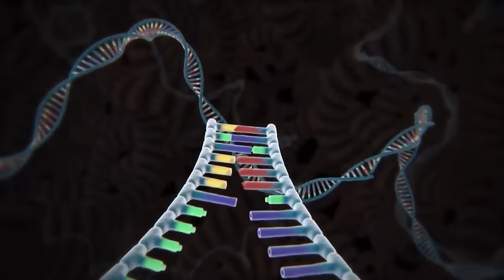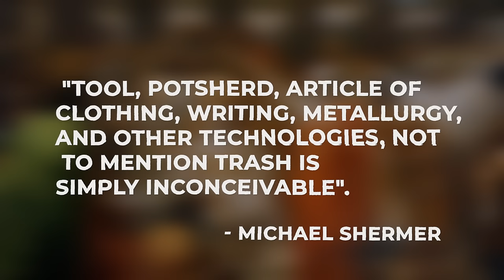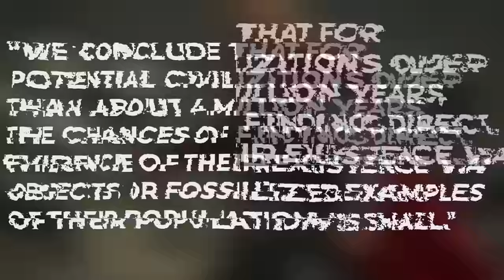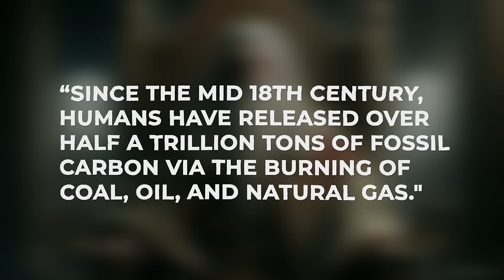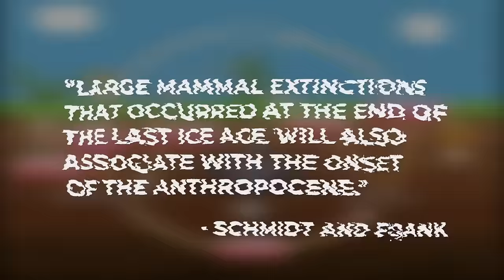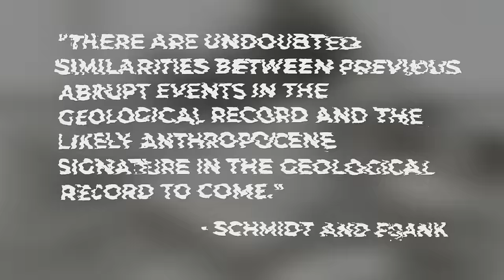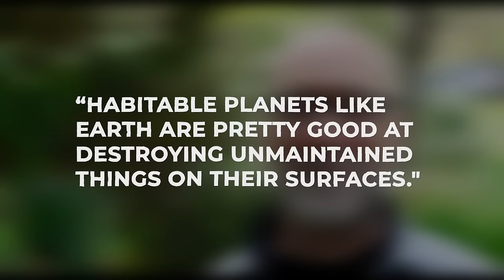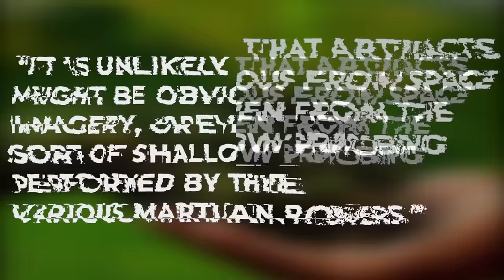Scientists Discovered An Advanced Civilization That Existed Before Humans!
History, they say, is written by the conqueror, and this has been the human story. As a species, we pride ourselves in our history, as we read of how homo sapiens drove out wild beasts, some into extinction, just so we can build this magnificent civilization we call ours today.  But what if that isn't true? In a recent paper, two scientists have questioned this assumption and shown that humans were probably not Earth's first and only advanced civilization.